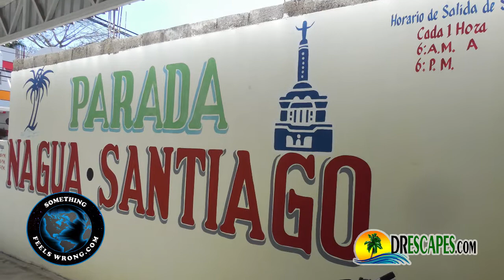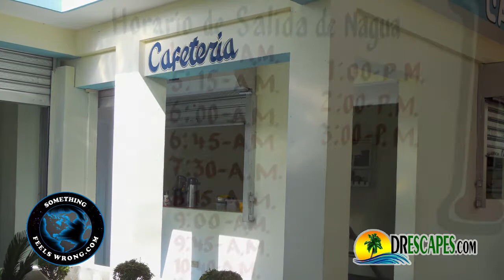New bus service from Nagua to Santiago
Both the Something FeelsWrong website and YouTube channel is all about keeping people in the know. Letting the folks know whenever a new endeavor reveals itself we’ll be sure to keep you up to date. With that in mind here's’ the latest in an ongoing series “the Wise Old Gringo”

Over the years I’ve listened to many folks gripe about how there’s no easy way to travel from Cabrera to Santiago by bus. Well that just may have been greatly simplified. A few months ago a transit company out of Nagua opened which cornered this previously unanswered market. They’re offering direct routes from Nagua to Santiago. These mid-sized busses will be departing every 45 minutes at a cost of 300 Pesos. At today’s exchange of 48.40 Pesos per Dollar comes to 6.20 USD. The trip runs through San Francisco de Macoris and takes about 3 hours. All busses appear to be brand new and feature WIFI and A/C. Keeping you informed, Until next time this is Barry in DR.

Retire Overseas
DREscapes
DYD Tour
Relocate
Expatriate
Expat
Leaving America
Leaving Canada
Leaving Europe
Considering Expatriation
Reallocate your portfolio
Hispaniola
Beaches